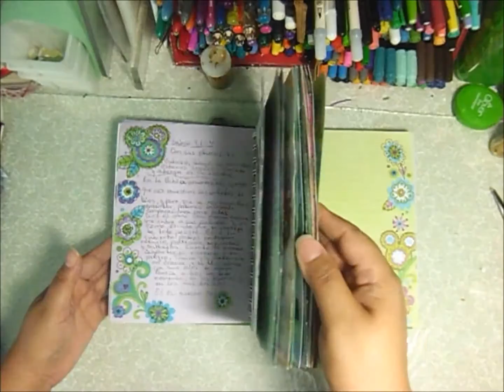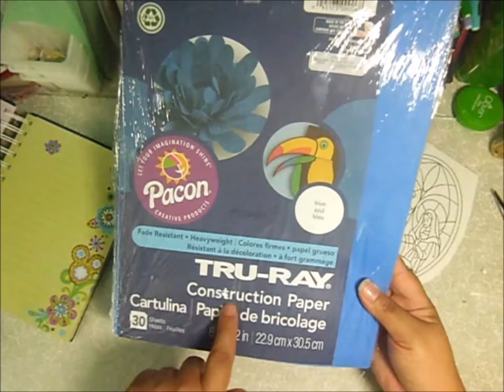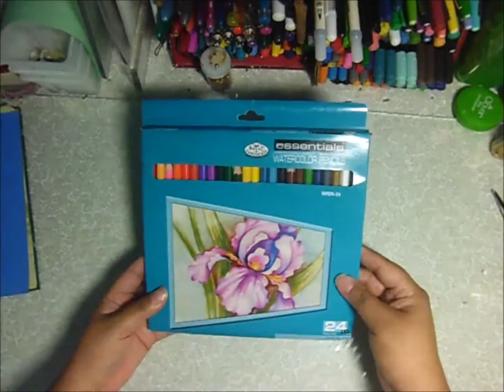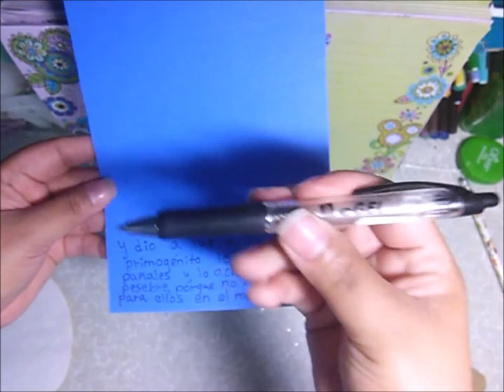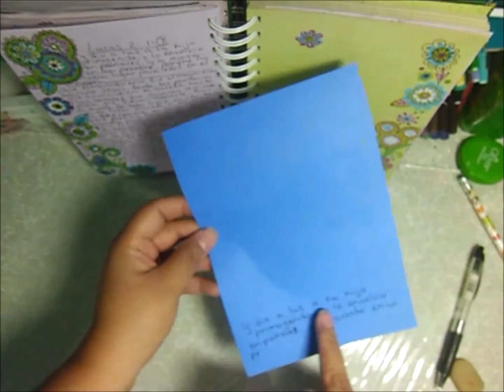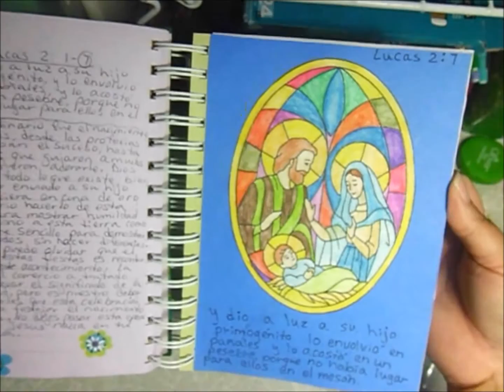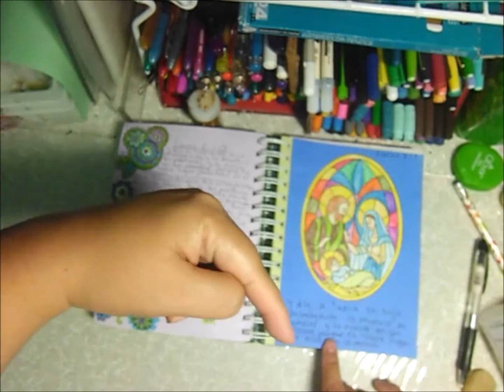Diario Bíblico- Lucas 2: 7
En este video te comparto la porción bíblica de Lucas 2: 7 y el arte basada en ella.